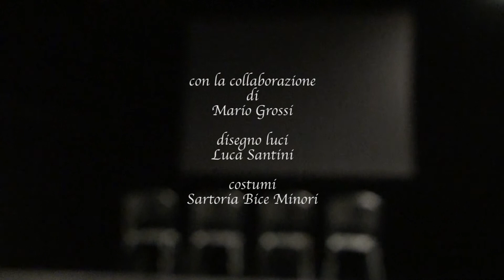SIGNORINETTE - Le donne si guardino dal lasciar tracce di rossetto sulle schede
Lo spettacolo sarà in scena dal 3 al 15 dicembre 2013 al Teatro Tor di Nona (Roma)
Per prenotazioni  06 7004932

di e con Tiziana Avarista, Carmen Giardina, Annamaria Loliva, Federica Marchettini
regia di Nuccio Siano
trailer di Enrico Riccioni

L'avventura del primo voto alle donne, un viaggio nei ricordi personali e collettivi dell'Italia del 1946 attraverso giornali, canzoni, video dell'epoca, la condizione femminile, la nascita della Costituzione, le donne che contribuirono a scriverla.